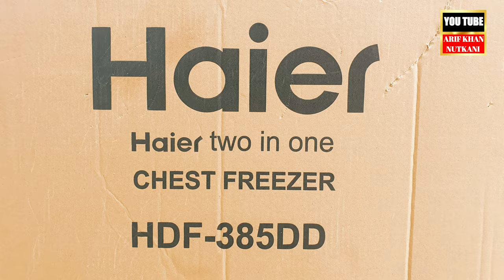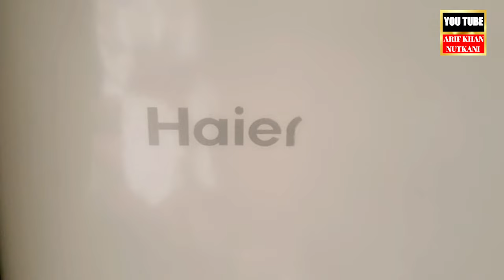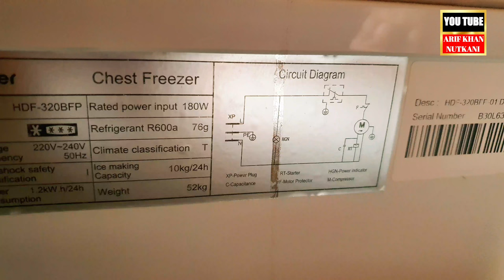Haier Deep Freezer HDF 385 DD price in pakistan 2023